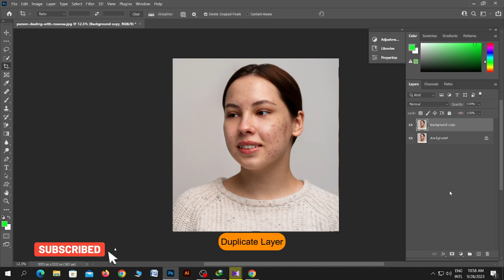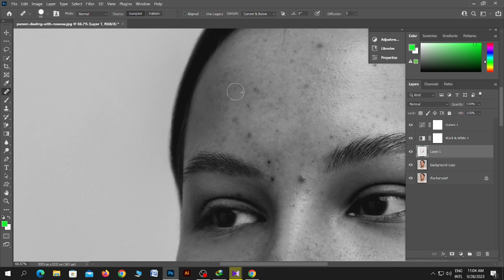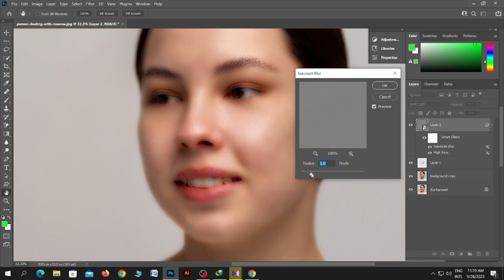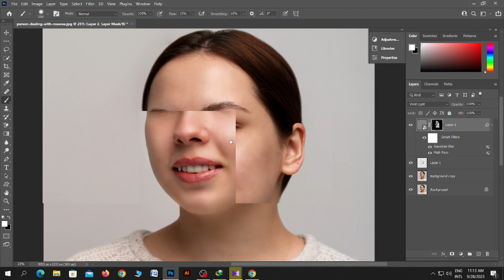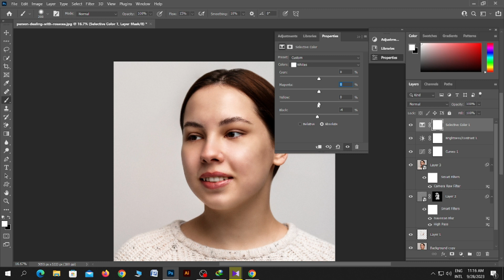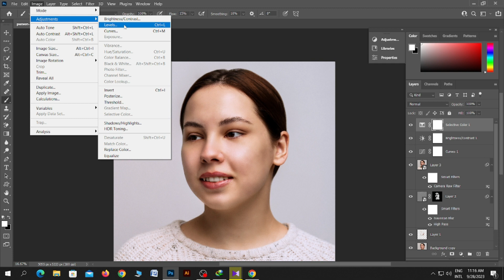Face Retouching - Best Photoshop Tutorial - Skin Retouching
In this video, I’ll show you How to Retouch your face in photoshop Tutorial easy2graphics, you will learn show you how to remove blemishes, wrinkles, acne scars, dark spots, blackheads from face naturally in Photoshop. This advanced skin retouching & skin softening using simple filters in Photoshop. Remove blackheads from nose, remove dark circles, remove whiteheads, remove wrinkles and remove pimples naturally in Photoshop. You can also download my high end skin retouching for quickie skin retouching in Photoshop.
In This Advanced Face Retouching Photoshop Tutorial, You can also download my high-end skin retouching for quick skin retouching in photoshop. learn How to retouch your face in photoshop. I will show you how to do face or skin retouching in photoshop 2023 Advanced Skin Retouching Photoshop Tutorial, you will learn High-End Skin Softening/Retouching in Photoshop using Frequency Separation. I will show you how to remove blemishes, wrinkles, acne scars, dark spots, and blackheads from the face naturally in photoshop. This advanced skin retouching & skin softening using simple filters in photoshop. Remove blackheads from the nose, remove dark circles, remove whiteheads, remove wrinkles and remove pimples naturally in photoshop.